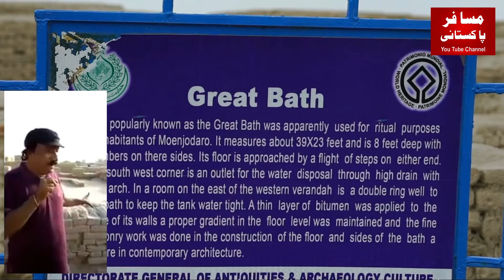Mohenjo Daro | History Of Mohenjo Daro | Documentary.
Mohenjo-daro is an archaeological site in the province of Sindh, Pakistan. Built around 2500 BCE, it was one of the largest settlements of the ancient Indus Valley Civilisation, and one of the world's earliest major cities, contemporaneous with the civilizations of ancient Egypt, Mesopotamia, Minoan Crete, and Norte Chico.